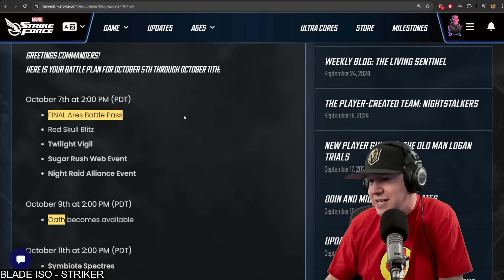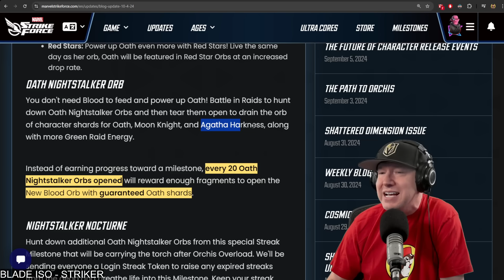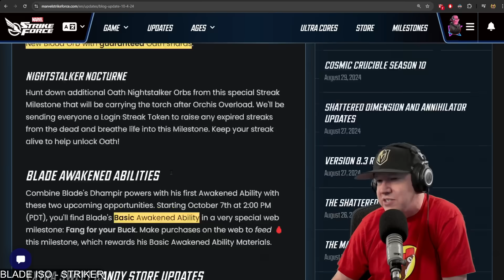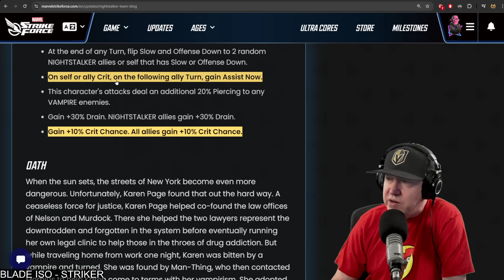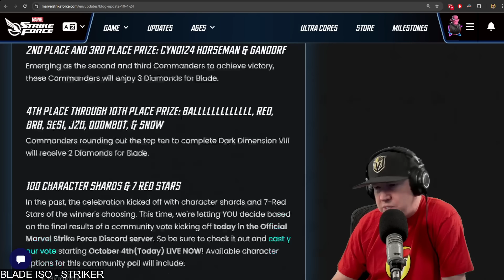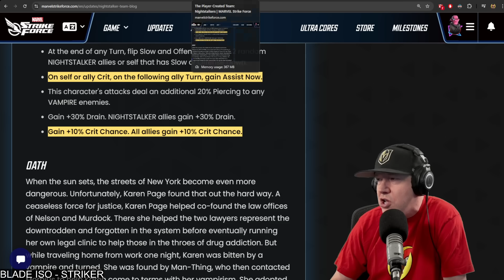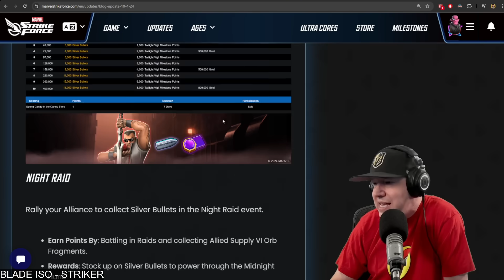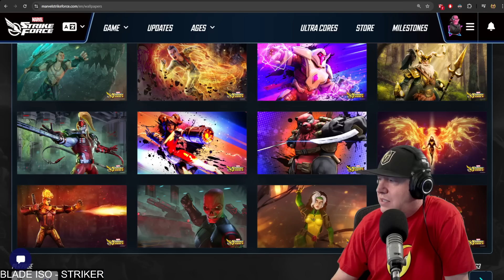100 Free Gladiator Shards & 7RS - Captain Britain Availability - Blog Post - MARVEL Strike Force